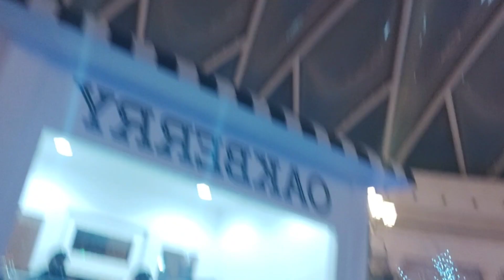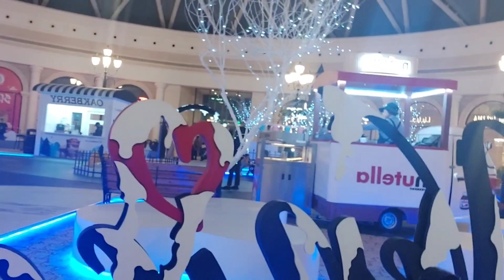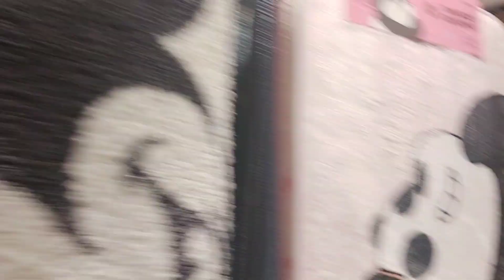ÀVENUES WINTER LAND..(BAHRAIN)VIDEO#1050